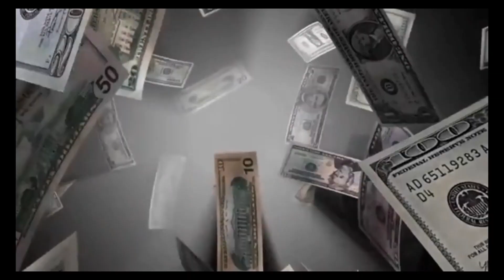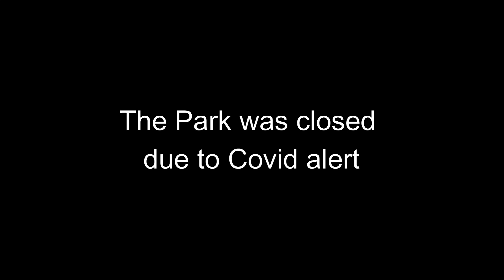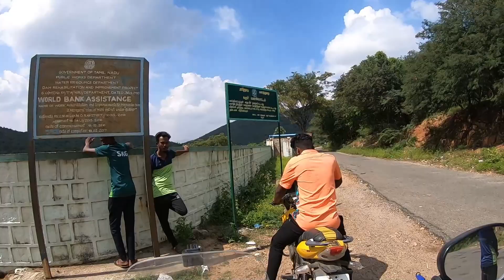Tourist spots of Manapparai | Day 2 Part 2 | Exploration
Many Tamil movies including Sultan, SeemaRaja, Aranmanai kili, and a lot more were shot in Kadavur Aranmanai, Manapparai.

In this video, we have also explored the off-beat/adventurous touring spots in and around Manapparai (including Ponnaniyar Dam & valerumbu oothu). Rest of the details are in the video.

Route assist for valerumbu falls (oothu)
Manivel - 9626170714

List of movies & other details will be updated here soon

I'm a research blogger (primarily) based on Psychology and (occasionally) on Finance & Health.
I'm here to find the Science & Reason behind every ritual we follow in India and to rip off the stupidity in it.

In my journey, I'll be taking you through the places and their uniqueness (Food, Culture, Locations, Art, & Lifestyle) in my motorcycle; So, you'll get the travel diaries as Moto-Vlogs.

In the meantime, you'll get my write-ups as B-Vlogs, which will be the video version of my works; where I talk about Psychology, Finance, & Health. And some short rides and fun videos.

For every benchmark - we broke (1k, 5k, 10k,...subscribers), We'll perform one 24 hour challenge (mostly a stunt) for the kids in our channel.

If you're still here, I LOVE YOU!